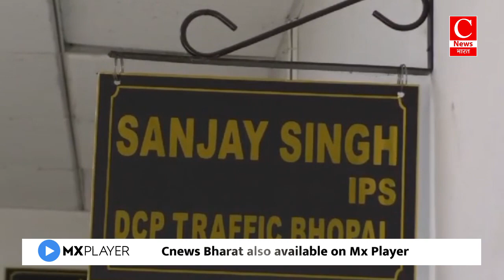गर्मी ने छुड़ाए पसीने , हालत हुई खराब , मध्यप्रदेश में भीषण गर्मी का कहर || Cnews Bharat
भोपाल - मनीष
कर्नाटक - रमजान
रीवा - अर्जुन
शाहजहांपुर - शान
समस्तीपुर - गौतम